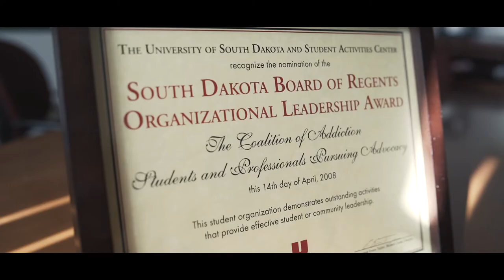BREANNA DECKER | Addiction & Prevention Studies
Understanding the multi-faceted disease of addiction fuels Breanna Decker as she advocates for this misunderstood population. This highly accredited program focuses not only on treatment plans but prevention from the ground level. Hear how they are changing the world